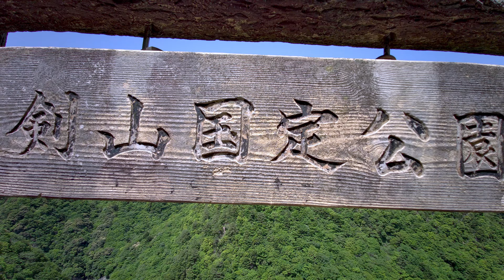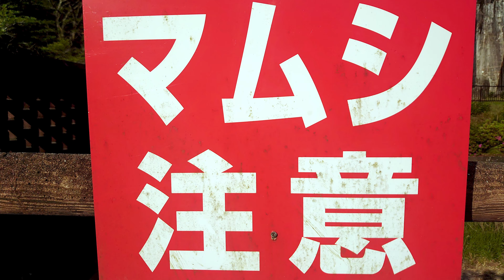祖谷峡と小便小僧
祖谷川沿いの断崖には、祖谷街道の開設工事で残った岩が多数突き出ています。小便小僧は、街道中一番の難所といわれる七曲（ななまがり）にあり、谷底まで200mの高さがあり、１９６８年に徳島県の彫刻家、河崎良行氏が制作したものです。由来として、その昔、子供や祖谷街道工事の作業員、旅人たちが、像のある岩のあたりで小便をして度胸だめしをしたという伝えがあります。